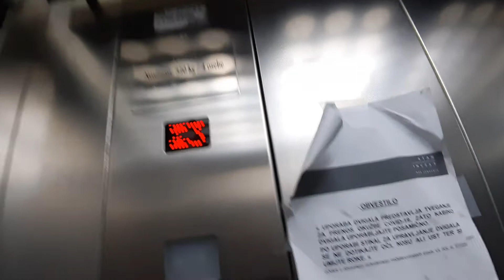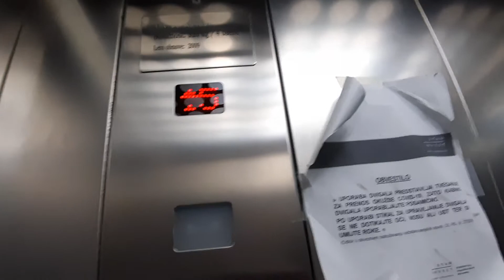1965 daka (mod Daka) traction elevator Trubarjeva ulica 10 Maribor Slovenia